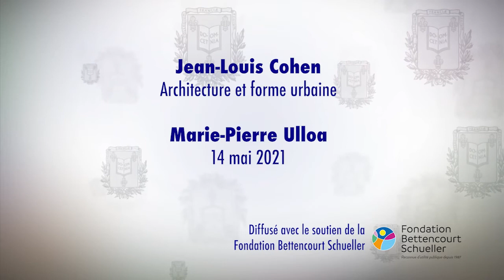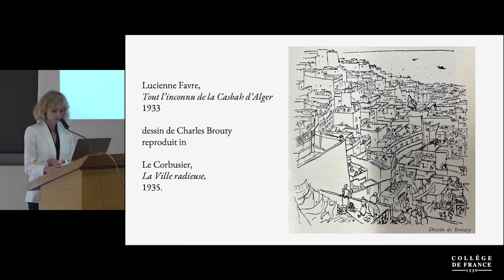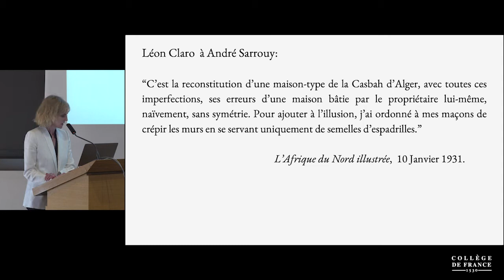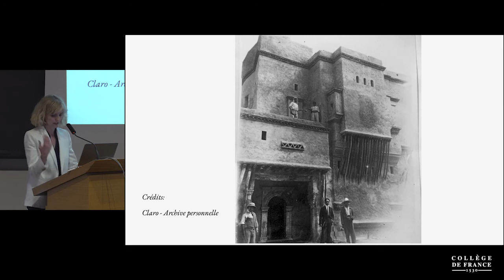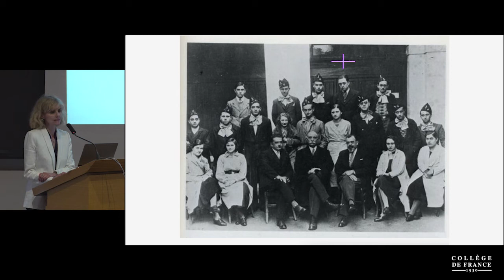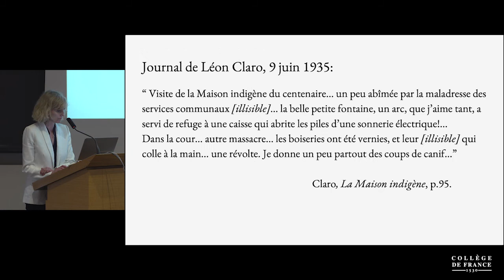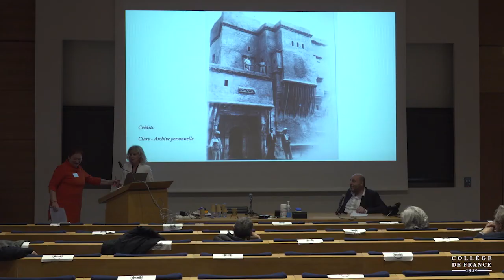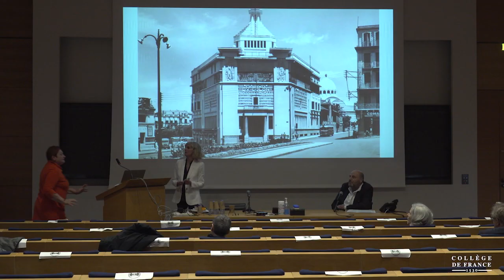Architecture et littérature : fiction, rhétorique et poétique (6) - Jean-Louis Cohen (2020-2021)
Colloque 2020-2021 : Architecture et littérature : fiction, rhétorique et poétique
Conférence du vendredi 14 mai 2021 : La Maison mauresque d'Albert Camus ou la halte d'Alger

Intervenant(s) : Marie-Pierre Ulloa